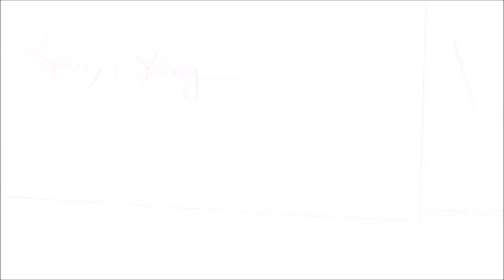The Call by Larry Lang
From CD Let My Light Shine
Executive Producer Joyce Johnson
Producer Donnie Sumner
Recorded at The Sound Chamber, Nashville, TN
Video Produced & Directed by Roxanna Kay